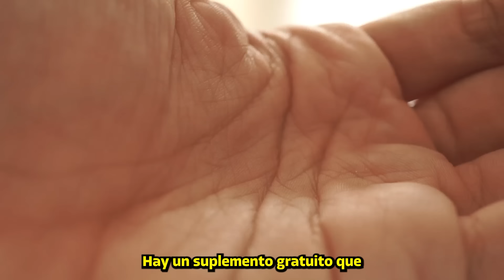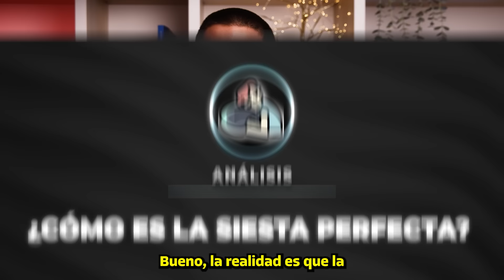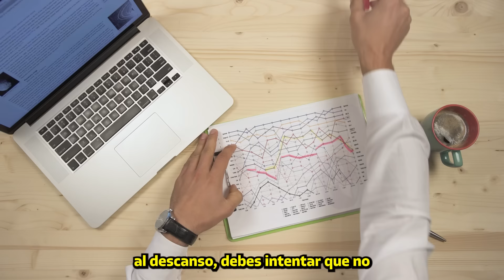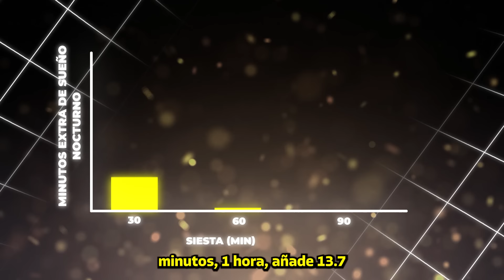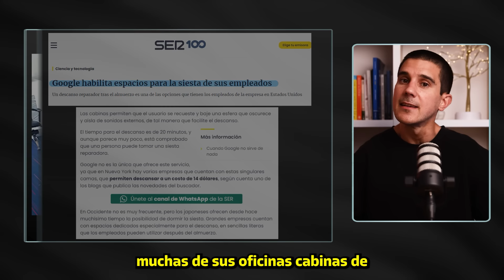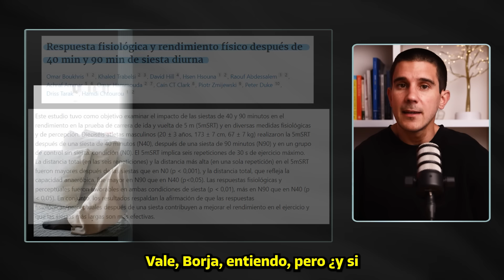Deberías echar SIESTA: La Razón CIENTÍFICA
¡Sofá relax eléctrico XR5 de FlexiSpot!

📖¡QUE LOS HÁBITOS SEAN TU MEDICINA, HAZTE CON TU COPIA!:

⏳TIMELINE
00:00 Introducción
0:24 Qué es una siesta
0:59 Siesta: ¿cultural o biológico?
1:35 ¿Cómo es la siesta perfecta? Tipos de siesta.
3:37 Beneficios para la salud
7:32 Precauciones